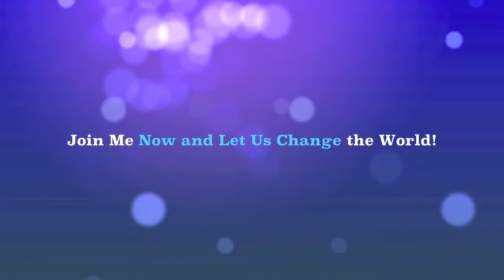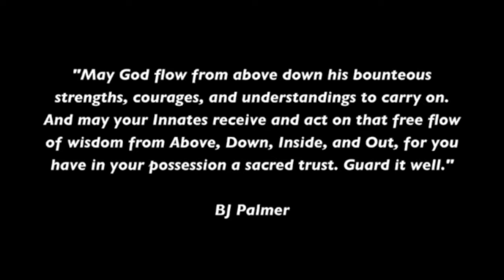Dr. Joe Borio – Chiropassion Consulting: The Sercrets to Sharing Value to Patients every Visit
Grow Your Practice 100%
Reserve your Free coaching call with Chiropassion Consulting, Dr Joe Borio Today
Join Today and explode TIC!!!
Join CPC Success Club and on-line Mastermind and Coaching Program $199/mo no contracts
Train with Chiropractic Champions Changing the World!
Dr Joe Borio Coach and Chiropractic Consultant to Chiropractic Champions Achieve Excel Master
CPC Birthplace to Chiropractic Champions Creating the Greatest Chiropractic
Leaders to change the World.
Chiropassion Consulting with Dr Joe Borio, now 10 years, Leading offices around the World.